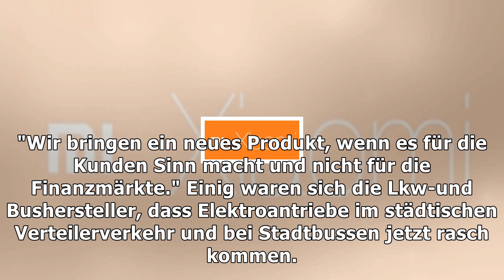Lastwagen-hersteller: elektroantrieb nur im stadtverkehr